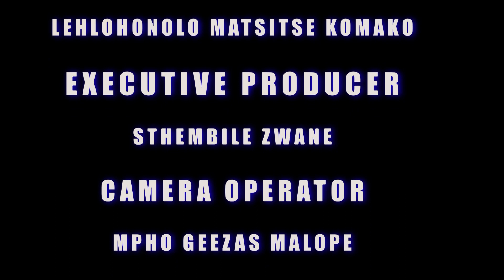DCHOIR ONLINE EPISODE 3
D CHOIR ONLINE showcases Clap and Tap Choirs performing / captured live on stage.

100% Clap and Tap Music
100% South African Genre